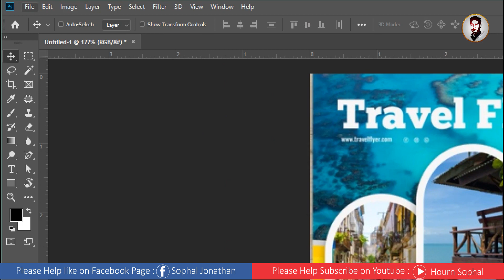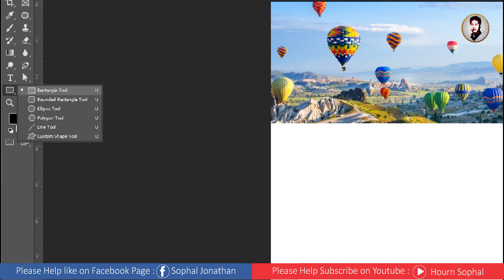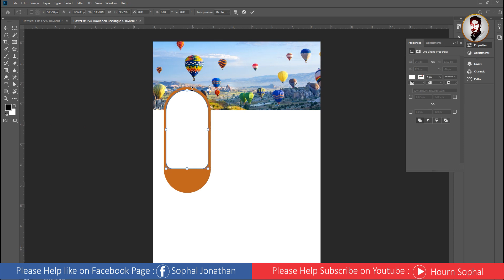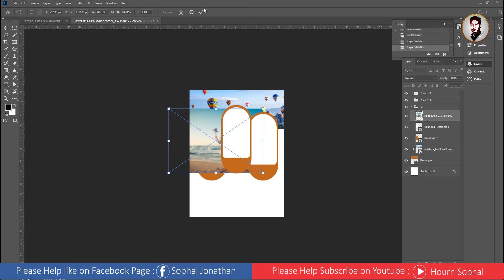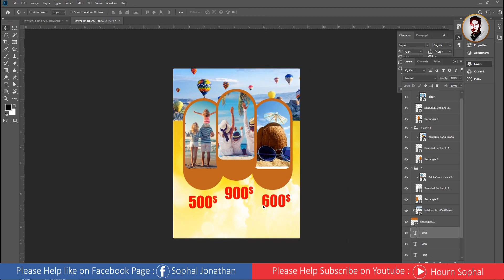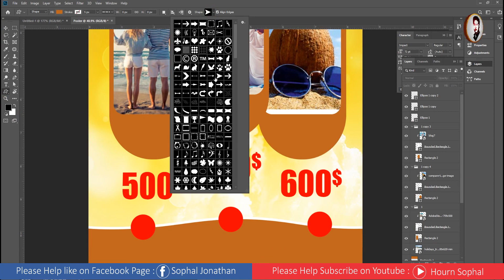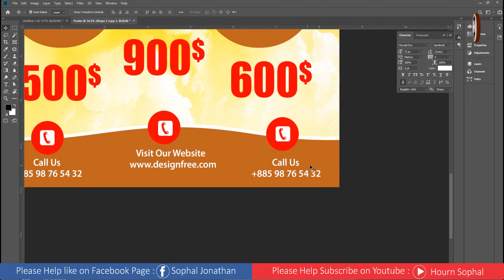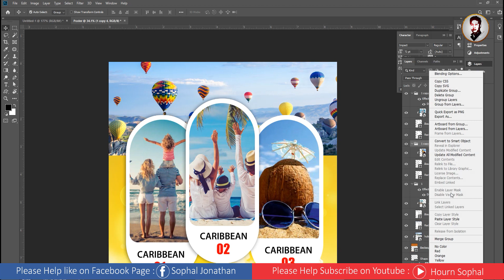Photoshop CC 2020 Beginner How to create poster travel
Hello everyone!!!